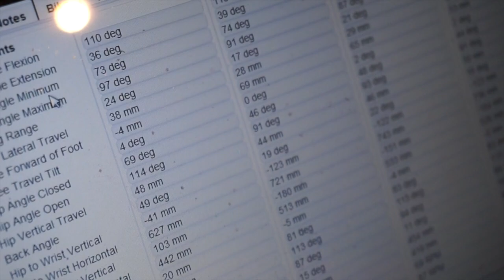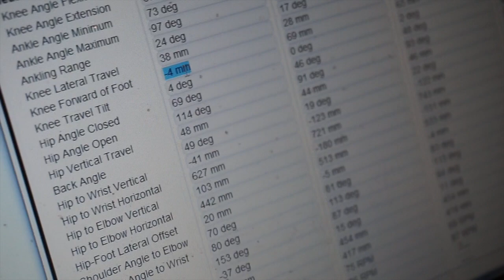Puesta Btt a Punto Y Correción De Postura en Bici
Por fin os presento la bici para la Madrid-Lisboa, ya con pedales, calas y puesta a punto de postura con Víctor de @Cyclistlab!